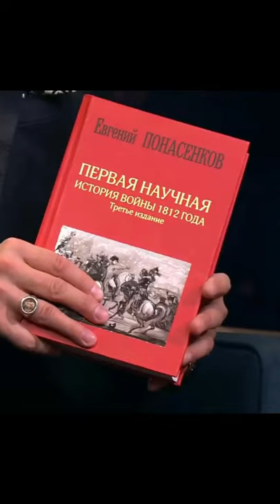Евгений Понасенков. Me & the Man on the Moon (русские субтитры)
Песня: Tiny Tim - Me and the Man on the Moon
Фильм: Красный Шар, 1956